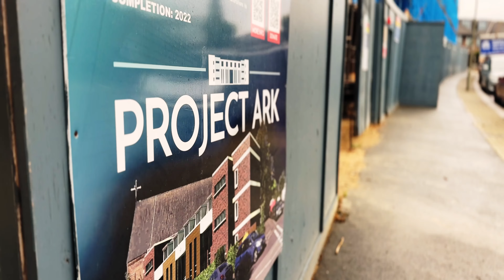Stage 2: Brickwork Teaser